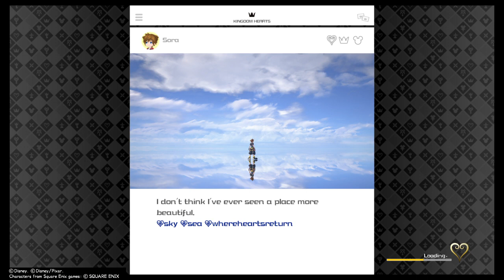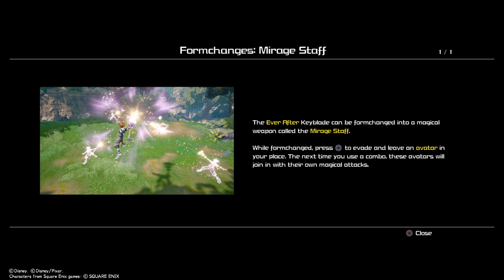KINGDOM HEARTS Ⅲ Walkthrough (Pt15)